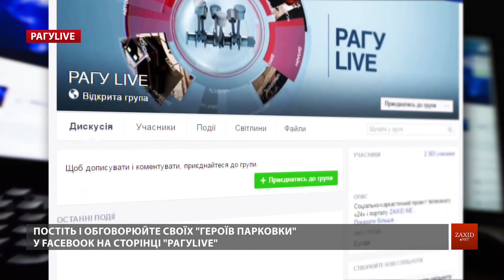РАГУlive. Випуск за 14 липня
Підсумкова за тиждень відеоверсія проекту РАГУlive. Відтепер в оновленому форматі. Голосування на сайті, вражаюча статистика і лідер РАГУlive.

Героями випуску стали водії таких автомобілів:
Mercedes-Benz A-Class: pl LPU51753
BMW 5 Series: ВС7814ВТ
Renault DUSTER: АА6586РН
Nissan Teana: ВС0135ВМ
Hyundai Santa Fe: ВС9493СО
Skoda Suberb: ВС 7516 СХ
Daewoo Gentra: ВС5625ЕТ
Nissan QASHQAI: ВС9403АХ
Daewoo Matiz: АТ8284ВК
Volkswagen Golf: АТ1103АЕ
Пішоходи
Надсилайте свої фото і відео у групу РАГУLIVE на Facebook.